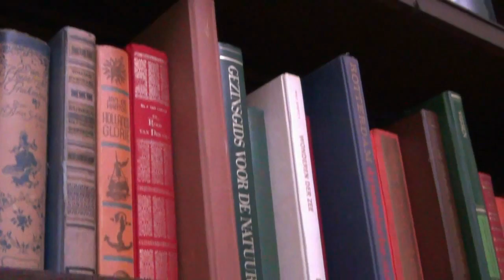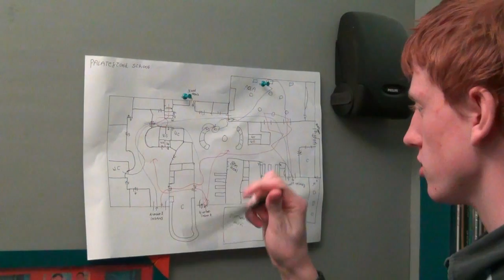Radio wes Deel 1 van seizoen 2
Het 2e seizoen van radio wes is begonnen!!!
Wesley en Pascal beleven weer heel wat avonturen. Zal het hun lukken Janneke dit keer voorgoed weg te houden bij radio wes. of gaat het verhaal verder?